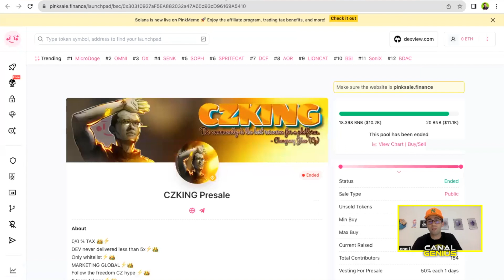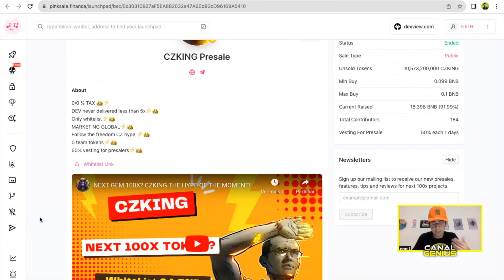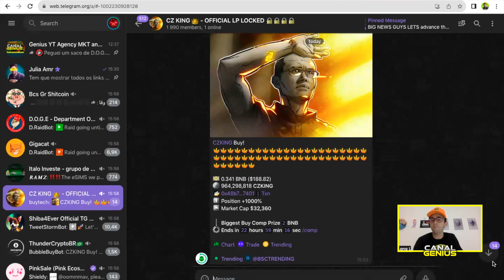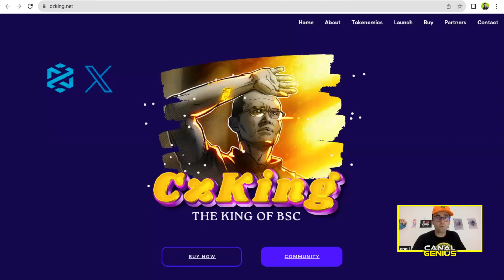CZking - Maior Meme da rede BsC acabou de lançar e está explodindo anotem a data da liberdade 29/09